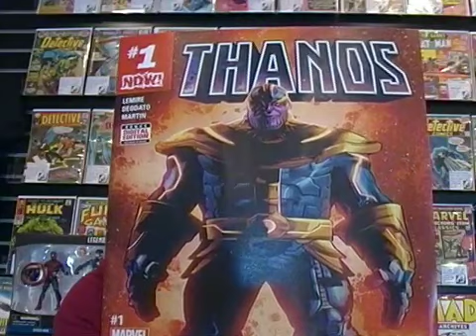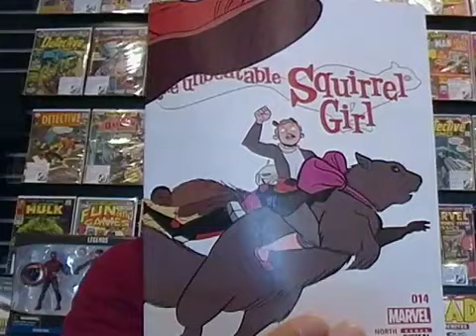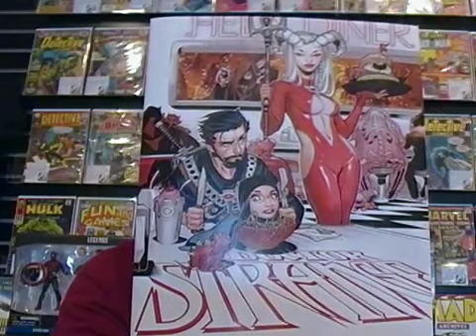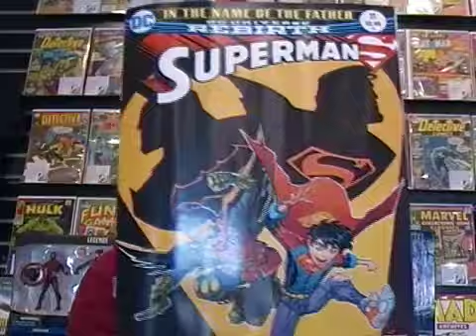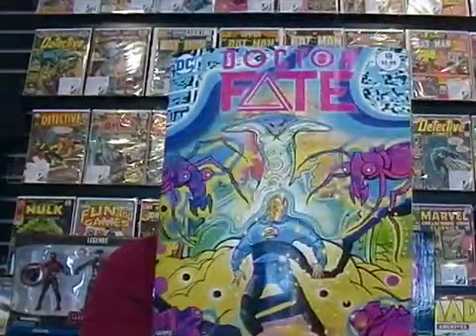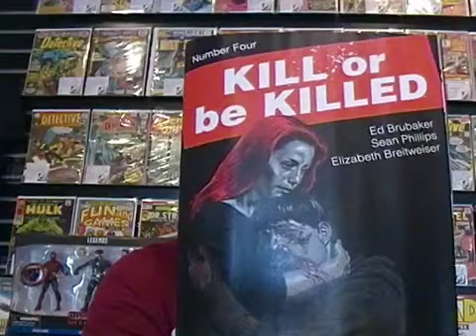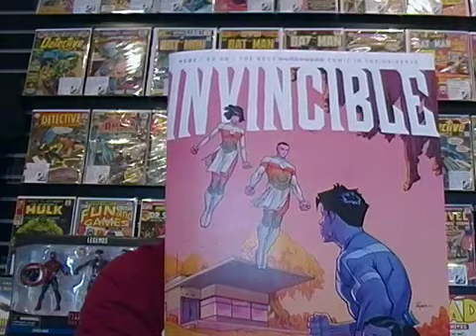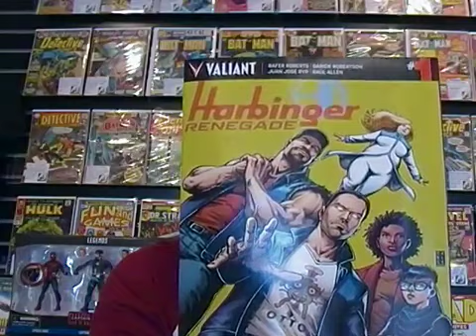Weekly Comics for the week of 11/16/16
Check out what's coming out this week in the world of comics.